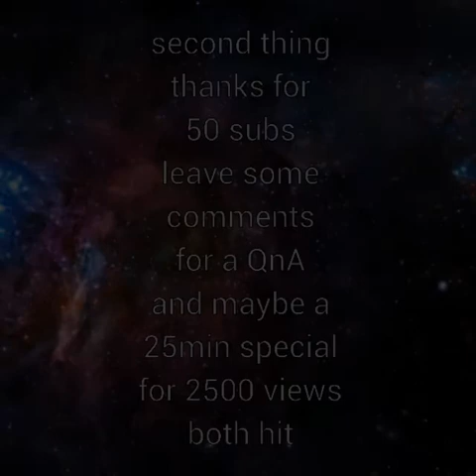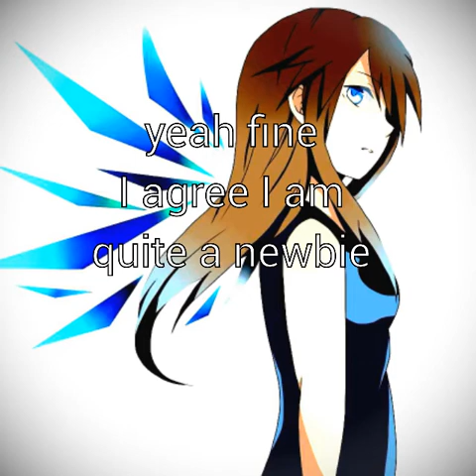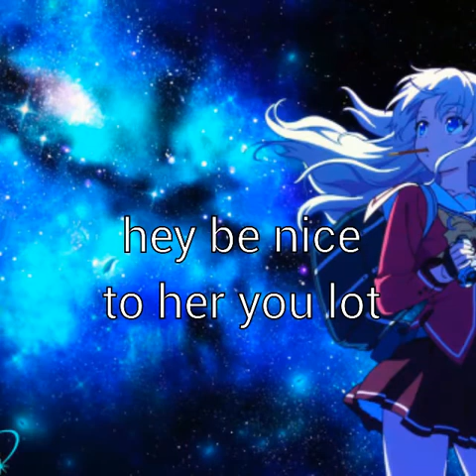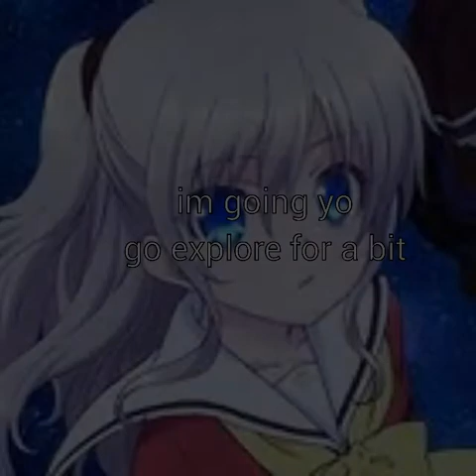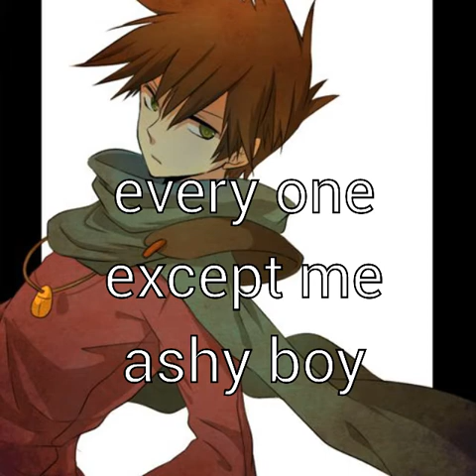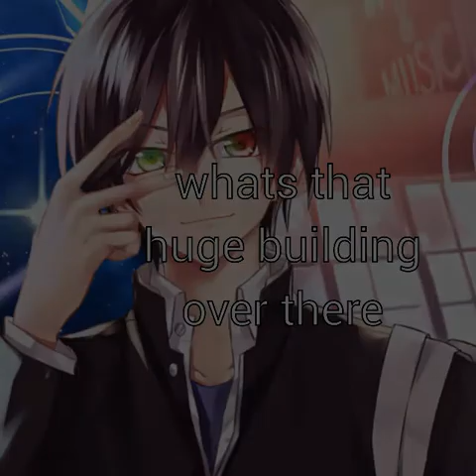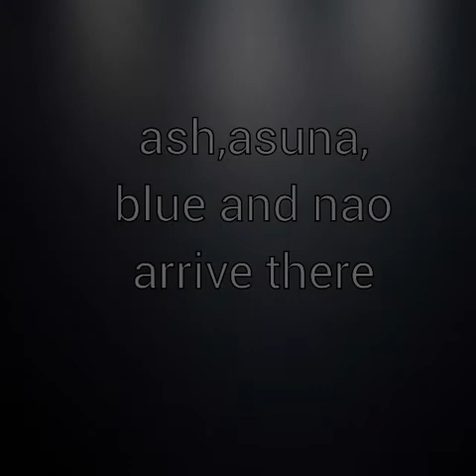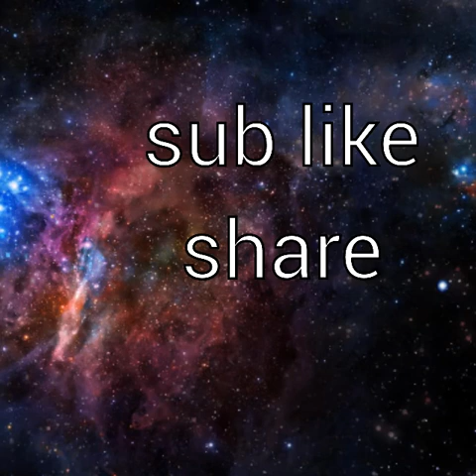Pokemon comet high ep 7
I rushed it took 4 hours to render edit and upload